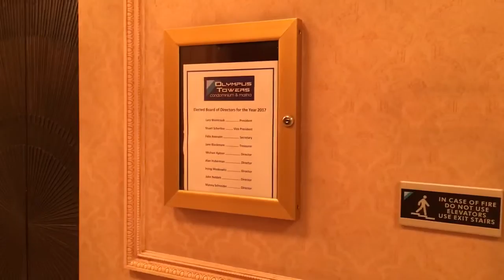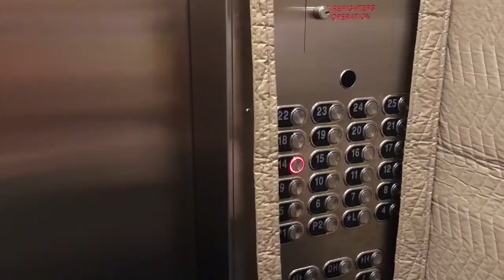Смотрим новый дом Олимпус в Майами для покупки квартир